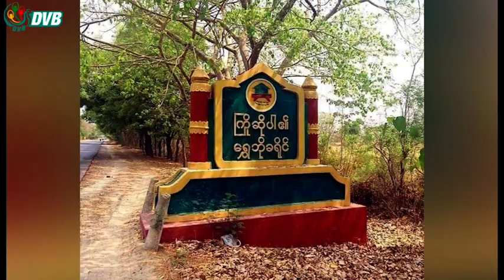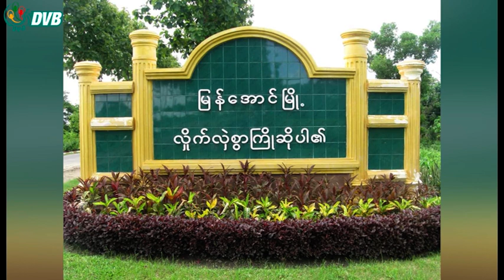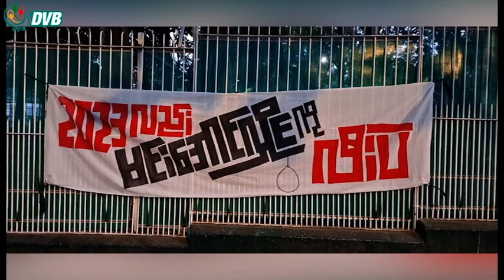DVB TV နေ့လယ်ပိုင်း သတင်းတိုများ - News Briefing (01.01.2023)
- တော်လှန်သောနှစ်သစာ စစ်အာဏာရှင်ဆန့်ကျင်ရေးလှုပ်ရှားမှု  ရန်ကုန်မှာ ပြုလုပ်။
- ဖားကန့်မြို့မှာ နှစ်သစ်ကူး အာဏာရှင်ဆန့်ကျင်ရေး လှုပ်ရှားမှု ပြုလုပ်။
- ရေစကြိုမြို့နယ်မှာ ရဲစခန်းနဲ့ ပျူစောထီးစခန်း တိုက်ခိုက်ခံရ။